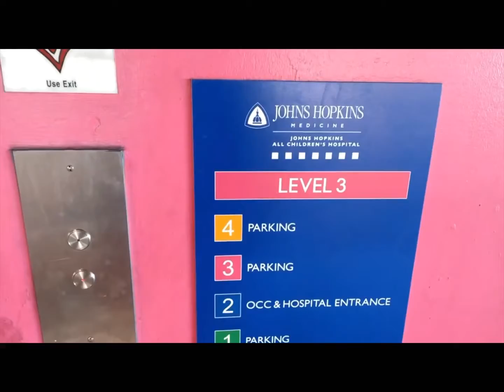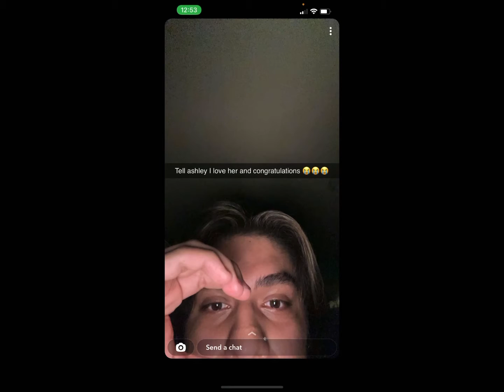Journey to Amara: From Pre-Eclampsia to Parenthood 🌸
Embark on the most transformative journey of our lives in 'Journey to Amara: From Pre-Eclampsia to Parenthood'. This heartfelt video captures the emotional roller-coaster we rode in the days leading up to the precious moment when we welcomed our baby Amara into the world. Witness the mix of anticipation, concern, and boundless love as we navigated the challenges of pre-eclampsia, the stays in the hospital, and the first tender moments of becoming new parents. It’s a narrative of love, resilience, and the beautiful beginning of our lifelong adventure in parenthood. Join us in celebrating the joy, embracing the concern, and cherishing the indescribable feeling of holding Amara in our arms for the very first time.

JourneyToAmara
NewParents
PreEclampsia
BabyBirthVlog
ParentingJourney
BeginningParenthood
HospitalDays
BirthStory
WelcomingAmara
FirstTimeParents
EmbracingMotherhood
EmbracingFatherhood
BabyArrival
BirthVlog
NewbornBliss
FamilyBegins
ParenthoodUnveiled
MotherhoodMoments
FatherhoodJourney
HeartfeltJourney